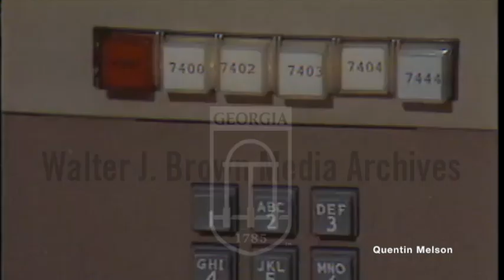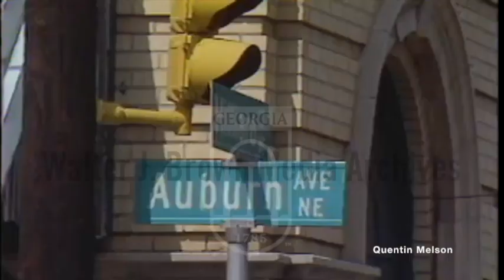Police Chief George Napper Addresses Camille Bell's Questions on Atlanta Child Murder Cases 9/24/80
Natural sound and voice over footage: Atlanta Police are expecting arrival of psychic Dorothy Allison. Reporter interviews her on the phone about her feelings towards the case. She is suspicious about red cars and how all the kids have been surrounded by orange or gold. She did not say anything about abduction of a child at intersection of Ashby and Simpson. Police Chief George Napper talks to Camille Bell about how they are investigating fully. Mother of Yusef Bell is trying to institute more programs for children, like the Church Choir. Coalition is organizing march and rally. Atlanta missing and murdered children story.